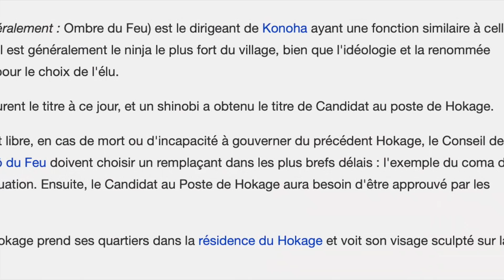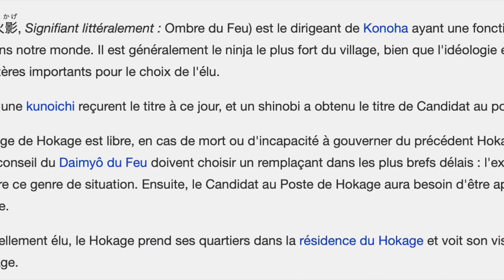Mon Avis HONNÊTE sur Chaque HOKAGE dans NARUTO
‼️CONCOURS ‼️🎁

Tente de remporter des mangas ,un jeu de ton choix et une carte cadeau de 100€ !

Pour remporter :

🥇 le jeu de ton choix
 (dans la mesure du possible)
🥈Les 14 tomes de Demon Slayer.

Pour cela :

-Follow sur Instagram. :

sur Instagram.
-commente des 🔥🔥et tag un/une ami(e) à toi, sur mon dernier post (@nhox_rk )

🏅 Pour gagner les 100 euros de chèques dans le magasin de ton choix :

 -Réaliser un Tiktok sur mon single Gun salute  en taggant @nhox_rk et @afroroshii et le meilleur Tiktok recevra le lot.